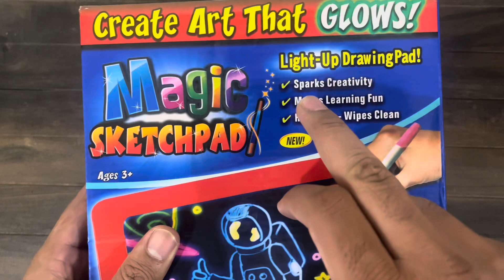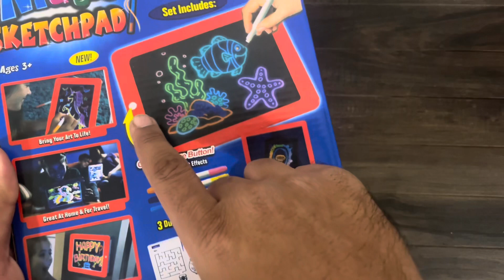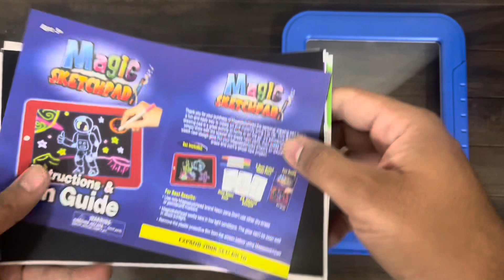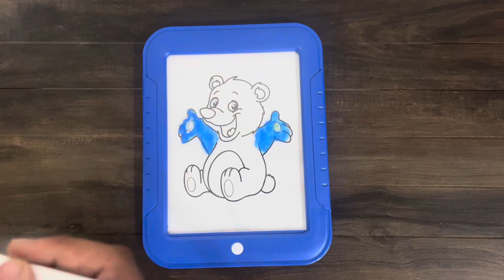Magic Sketch Drawing Pad | 3D Light Up LED Glow Board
The New Way To Draw, Sketch, & Create. Bring your art to life with Magic Pad! Magic Pad is the fun light-up drawing pad that illuminates your art! The exciting new way to draw, sketch and create! Magic Pad’s unique screen is crystal clear! Simply press the button to see your art glow super bright like magic! Choose from 8 different & colorful light effects! Watch your art flash, scramble colors & more! When you’re done simply wipe the screen clean to create all over again! Makes Learning Fun – Great for Spelling, Math & Reading. Great at Home and for Travel – Portable Design. Reusable- Just Wipe Clean and Do It All Over Again.

Chapters
00:00 Intro
00:32 Unboxing
02:03 Physical Overview
04:34 Insert Battery
05:37 Working & Testing Product
08:57 Outro (Amazon Price )
Magic Sketch Pad

2nd Camera
🌟 SOCIAL 🌟

"I have no relationship with the supplier of this product. we are a professional review site that receives commission through the affiliate links. (if anyone buy the product using those links). We are not responsible for any damage or harm caused by the use of its products or services."

Sketch pad
sketch book
magic sketch book
drawing
drawing sheet